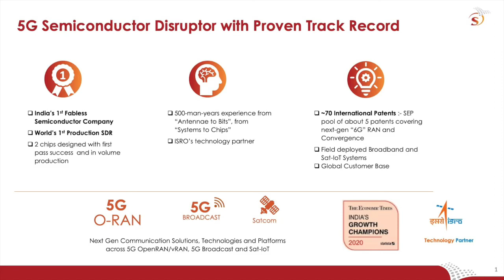Parag Naik Speaks to Phil Harvey about Saankhya Labs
Parag Naik, CEO Saankhya Labs speaks to Phil Harvey , Editor in Chief of Light Reading about the journey of Saankhya Labs and the next-gen products and solutions developed by Saankhya Labs